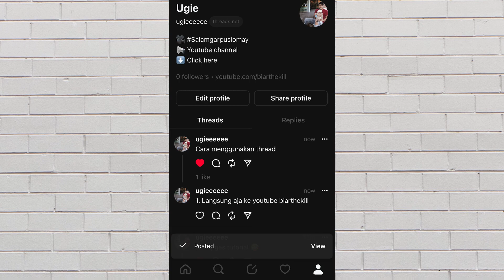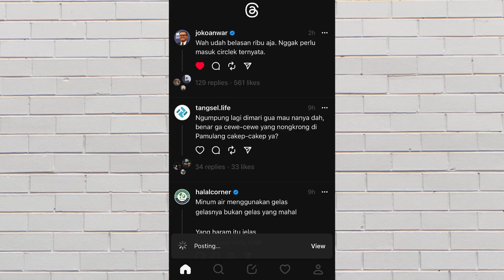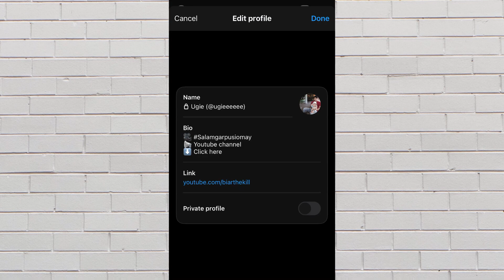CARA MENGGUNAKAN THREADS INSTAGRAM UNTUK PEMULA | TUTORIAL LENGKAP BELAJAR THREADS LANGSUNG BISA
Berikut cara menggunakan threads instagram, lansung viral dong aplikasi ini pngembangnya meta ya gaes sama kayak instagram baru release langsung boom, fiturnya mirip banget twitter. Bisa jadi twitter killer nih 👀

Semoga bermanfaat

Cara main threads instagram, begini cara buat akun threads instagram, threads instagram